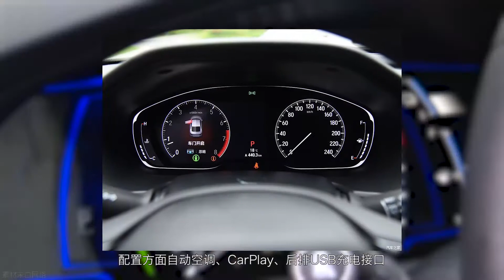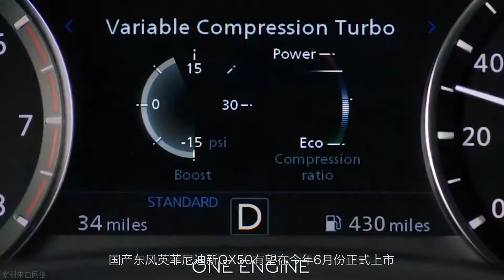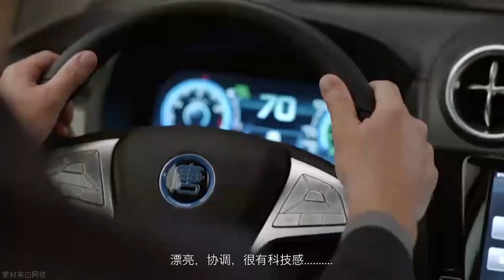「汽车V报」新雅阁将4月16日正式上市，宝马M4 CS车型正式上市-20180403